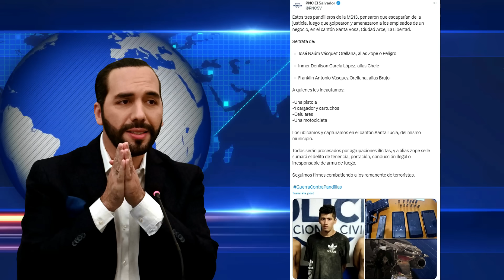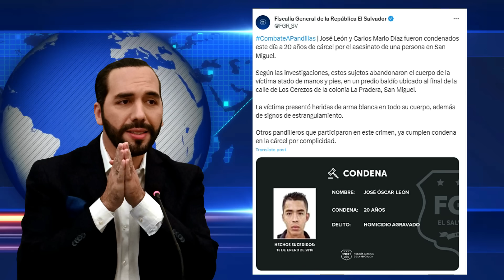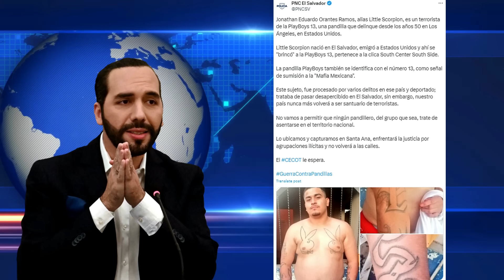Salió llorando 😂 quizo burlarse del presidente y Bukele así lo destrozó